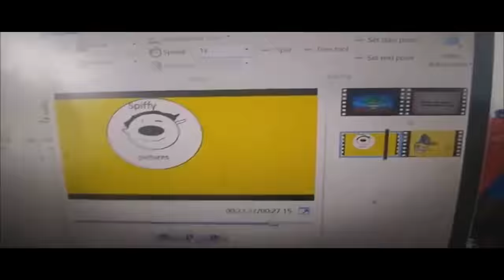THE EPICNESS OF NOGGIN AND NICK JR LOGOS